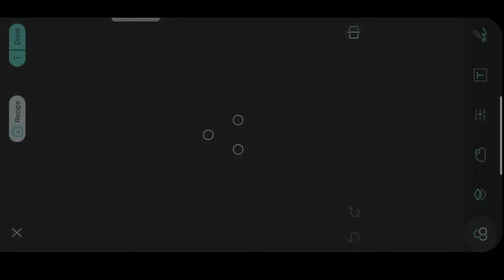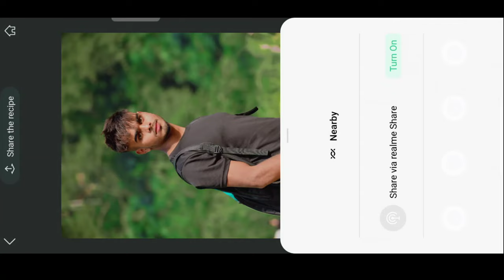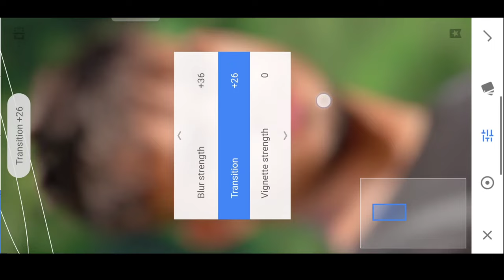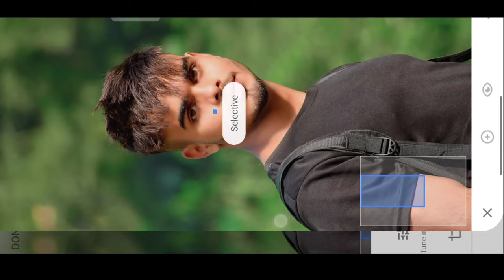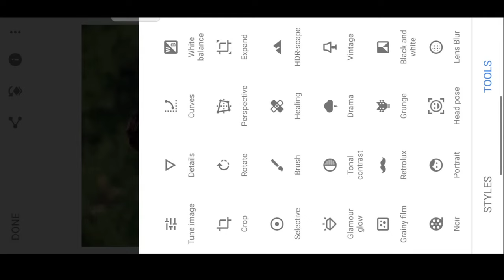new koloro photo editing 🔥/how to use koloro app 👍/koloro app background colour filter. editing 😱